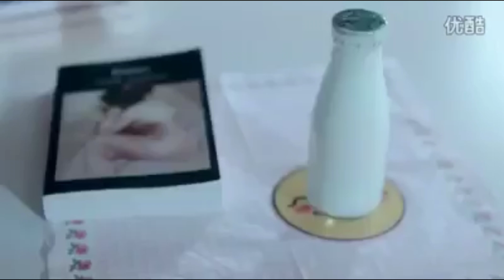udi udunata leire nangi nungsi saktam manipuri new video song (remix)